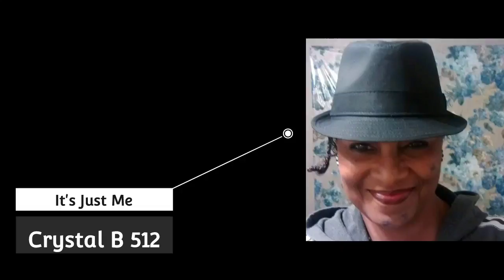Rainy Day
Watching Birds Feed on a Rainy Day.

Song entitled: "Thinking" by Nick Petrov.